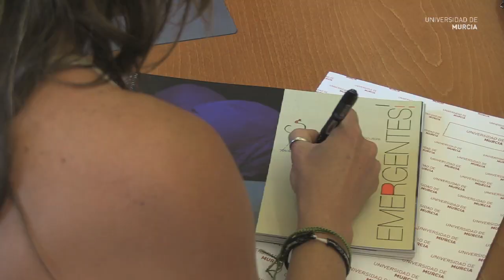Sofía Tornero dona una escultura a la UMU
La artista Sofía Tornero ha donado una de sus esculturas a la Universidad de Murcia, obra que entregó el pasado 11 de julio al rector, José Antonio Cobacho, en un acto celebrado en el edificio de la Convalecencia.
Sofía Tornero está considerada como una de las mayores promesas del mundo del arte, como prueba su reciente inclusión por la revista Capital entre los artistas españoles menores de 45 años con más proyección.